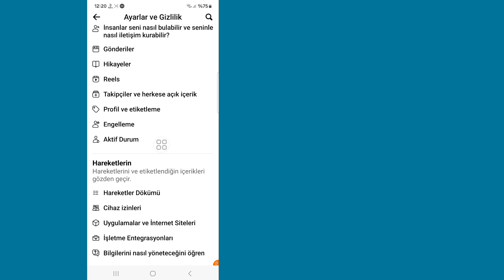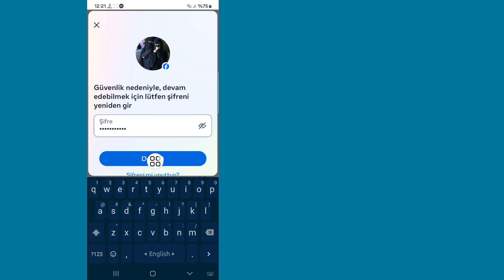Facebook Hesabı Nasıl Devre Dışı Bırakılır 2024 | Facebook Hesabını Devre Dışı Bırakma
Bu Videoda Size [Facebook Hesabı Nasıl Devre Dışı Bırakılır]'ı göstereceğim.  Bu videoyu dikkatlice izleyin ve bu videoyu atlamayın, eğer bu videoyu atlarsanız o zaman pek iyi anlayamayacaksınız, bu yüzden herhangi bir sorun varsa bana sorabilir ve aşağıya yorum yapabilirsiniz, sorununuzu çözmeye çalışacağım eğer bu videoyu beğendiyseniz lütfen beğenin ve tıklayın.  kanalıma abone olun teşekkürler.🙏

   İlgili Diğer Sorgular:

   Facebook hesabımı geçici olarak nasıl devre dışı bırakırım?
   FB hesabımı mobilde nasıl devre dışı bırakabilirim?
   Facebook hesabımı nasıl kaldırırım?
   Devre dışı bırakılan Facebook hesabımı nasıl kurtarırım?
   Facebook mobil nasıl devre dışı bırakılır
   Telefonda Facebook hesabı nasıl silinir?
   Messenger'ı devre dışı bırakma
   Facebook hesabı silme bağlantısı
   Facebook'u PC'den nasıl devre dışı bırakabilirim?
   Android'de Facebook hesabı nasıl silinir?
   iphone'da facebook hesabı nasıl devre dışı bırakılır
   Mobil 2024'te Facebook Hesabı Nasıl Devre Dışı Bırakılır
   Facebook Hesabını Devre Dışı Bırakma
   Facebook hesabını geçici olarak nasıl devre dışı bırakırım

Facebook Hesabını Devre Dışı Bırak
FacebookHesabıDeaktive Et